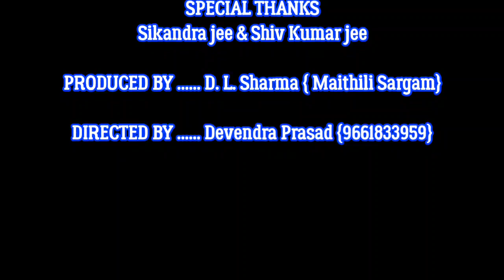पथड़ी किला की लड़ाई , इन्द्रजीत का विवाह || allah rudal ke nach , भाग-10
प्यारे दोस्तों बहुत ही मजेदार नाच है देखकर मजा लीजिए।alha rudal nach program
maithili sargam nach
bhojpuri nach

nach program alha rudal
Alan udal
aalha udal ka nach
dosti aaj ma program bahut hu lajwab hai aaplog pura video ma enjoy jarur kijiyega
nach ka program

nach maithili
maithili nach program
bhojpuri naach program
nach alha rudal